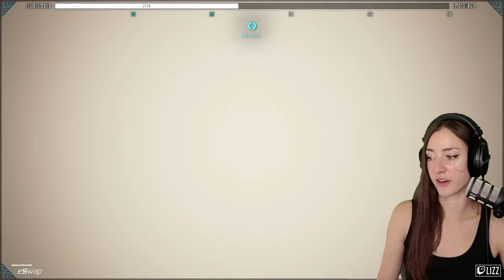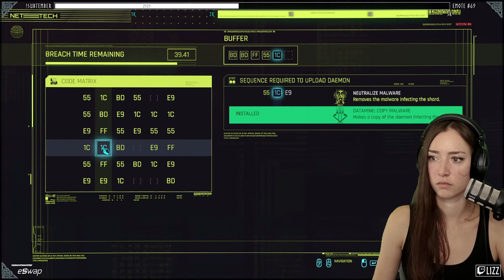[Part 2] Judy, BDs & The Flathead · Cyberpunk 2077 v2.0 · Cyberware Look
Hello my choom, welcome to Night City!
We're playing this amazing game starting as a Streetkid. My focus will be sneak, hacking and a mix of rifles and shotguns.
Big thanks to GOG and CDPR for the key and the early access to Phantom Liberty which I can start a day early!

You can watch me live every Monday, Wednesday, Friday, Saturday and Sunday at 12pm CET over - feel free to join us there!